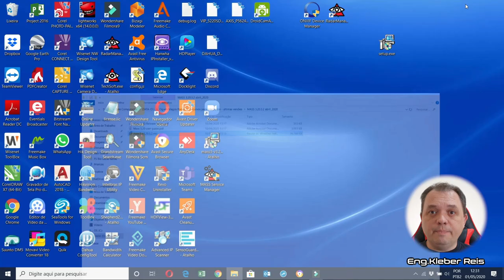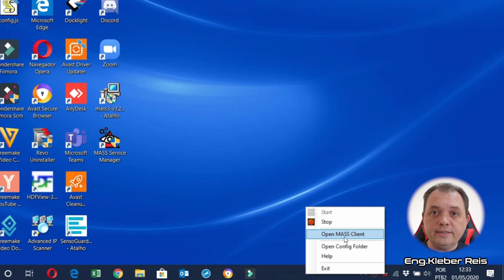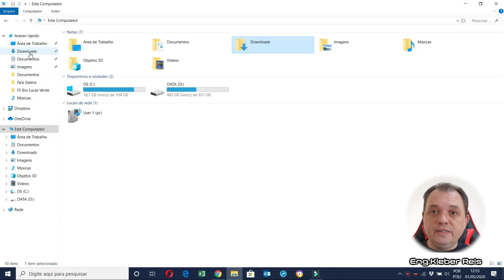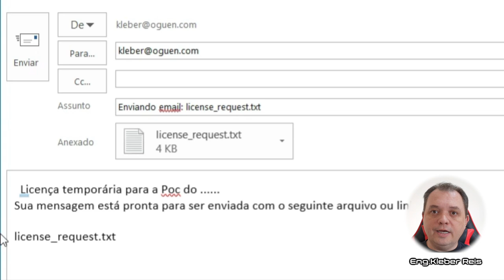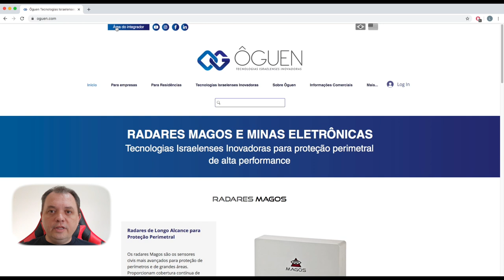Tutorial Ôguen - Instalação do MASS - Ep.01 - Eng. Kleber Reis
Fala Galera! Sejam bem vindos ao Tutorial da Ôguen!

Neste primeiro episódio,  o Eng. Kleber Reis mostra o quanto é simples Instalar, Licenciar e Configurar o MASS, agora disponível também em  Português.

O MASS é o software que comanda, gerencia e integra os Radares Israelenses da Magos com as câmeras e os VMS de mercado.

A Solução de proteção perimetral israelense de alta perfomance que soluciona, de forma simples e rápida, os desafios da segurança de grandes áreas em diversas instalações pelo país. Para mais informações do MASS, dos Radares Israelenses e das Minas Terrestres Eletrônicas acesse